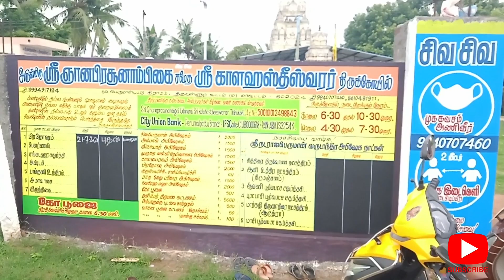Veppampattu காளஹஸ்தீஸ்வரர் திருக்கோயில் | Malathi Vlogs tamil